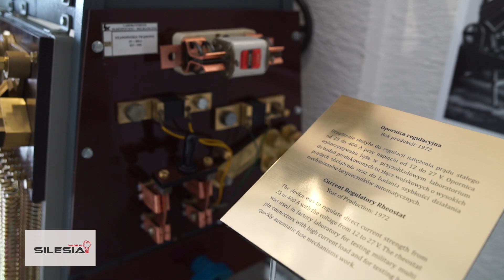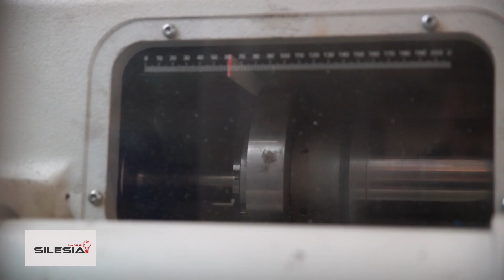Kontakt-Simon - Produkcja łącznika światła